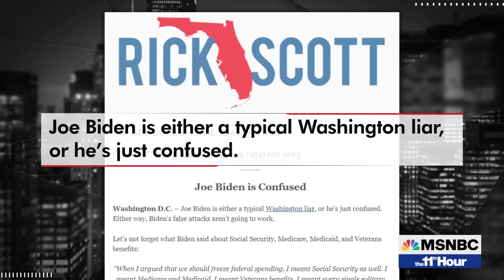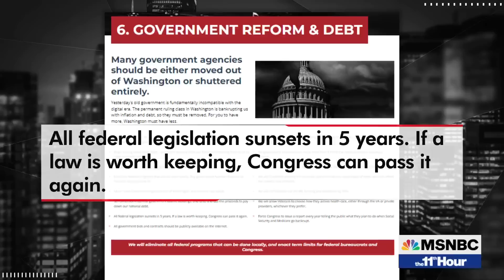Biden takes SOTU message on the road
After turning up the heat on Republicans during his State of the Union address, President Biden took that message to the battleground state of Wisconsin. It comes as Republicans scramble to defend their stance on Social Security despite evidence showing some wanted to cut it.